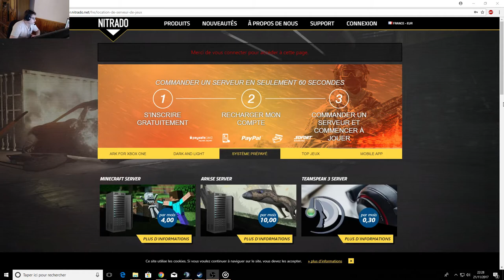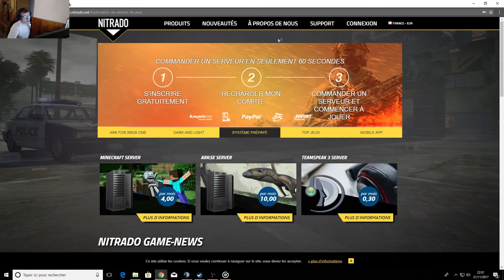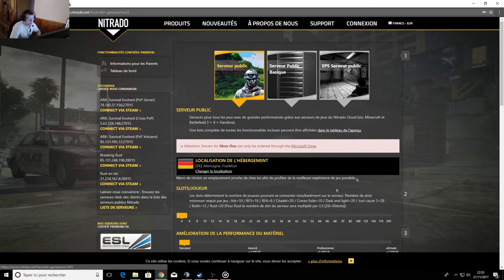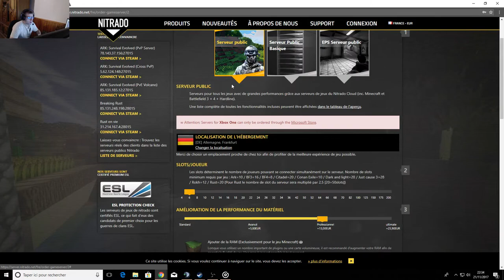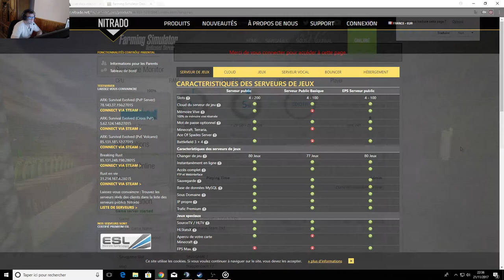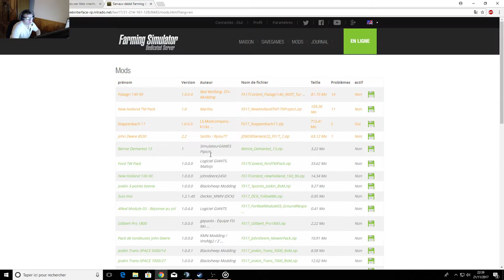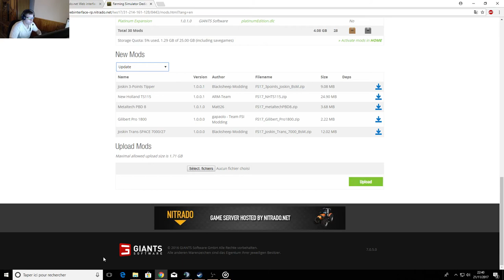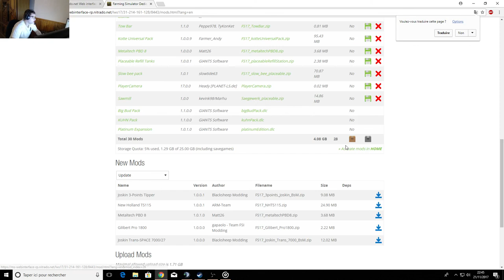( Tuto ) FS17 / Comment Obtenir son Serveur Dédié et le Gérer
Salut tout le monde, j'espere que vous allez bien, aujourd'hui vidéo un petit peu spécial puisque c'est un tuto sur les serveurs dédié, a l'origine une question d'un abonné j'espere que cette vidéo vous éclairera d'avantage sur les serveurs :)